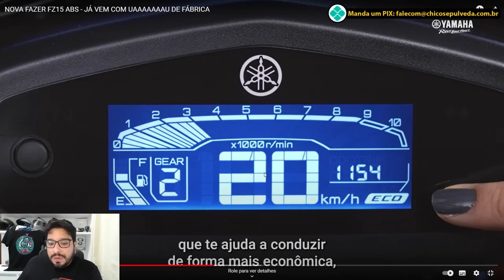Yamaha Fazer FZ15 ABS - O lançamento do ANO [O Picolé de Chuchu acordou!]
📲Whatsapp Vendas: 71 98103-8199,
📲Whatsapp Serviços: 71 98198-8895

Black Boots
Calçados com estilo, conforto e segurança